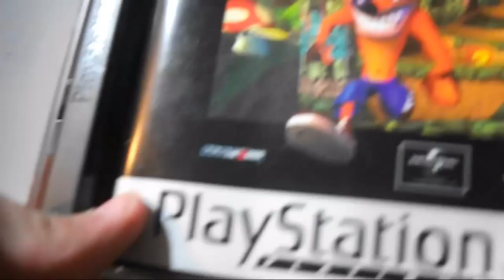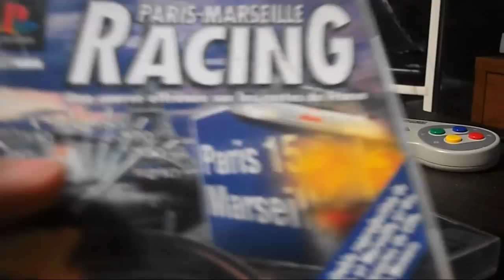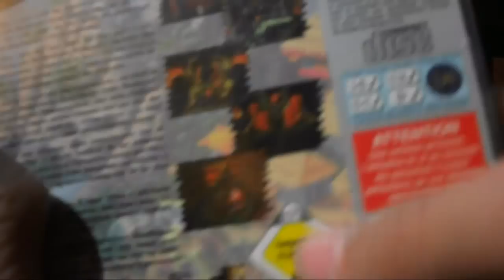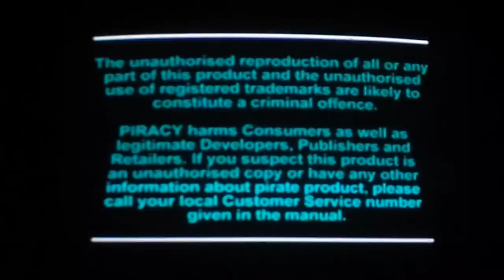Vidéo test : Crash Bandicoot / SONY Playstation [PS1]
petite vidéo test de crash
donnez moi dans les commentaires un nombre a 3 chiffres et il me servira pour un test
merci d'avance!